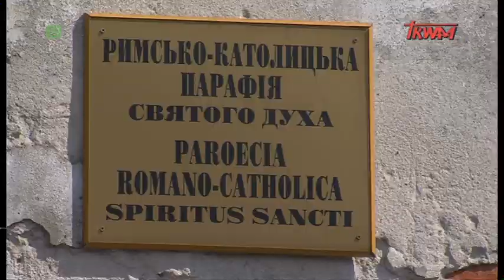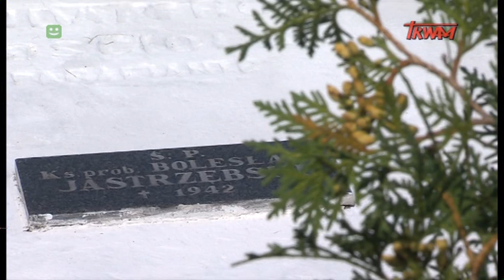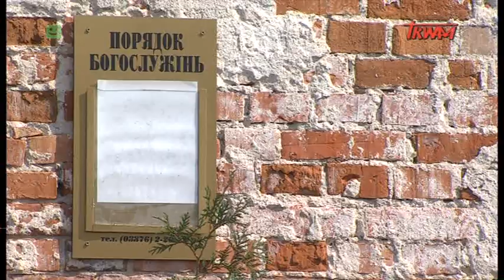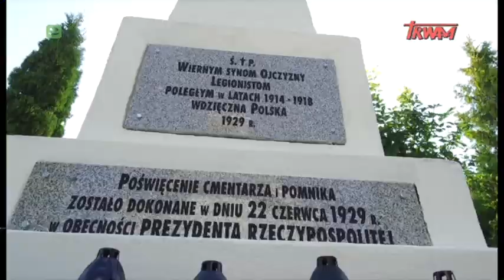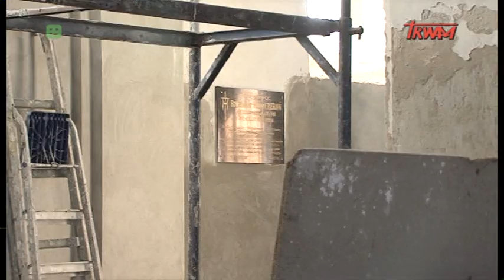Reportaż: Kościół w Maniewiczach. Czy odzyska blask?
Maniewicze - niewielka, ukraińska miejscowość. Jeszcze przed wojną mieszkało tu sporo Polaków i istniała rzymskokatolicka parafia z przepięknym kościołem nazywanym "Perłą Wołynia". Niestety, patrząc dzisiaj na jego wygląd, trudno w to uwierzyć. Przy parafii nadal zbierają się wierni, którzy potrzebują pomocy w odbudowie świątyni.